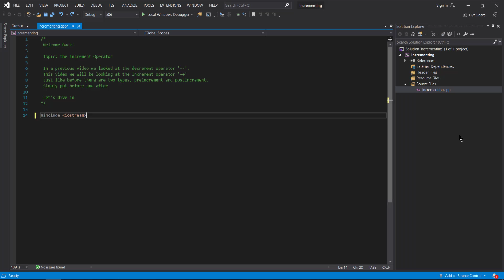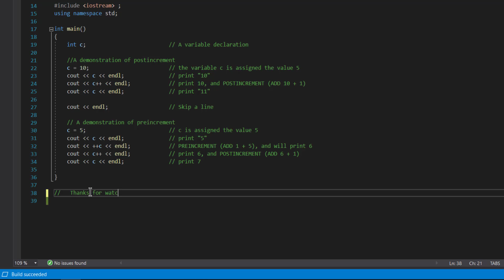Ex 19 | Using the C++ Increment Operator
The increment operator '++'

concepts:
-preincrement
-postincrement